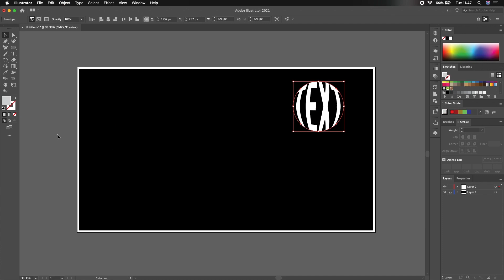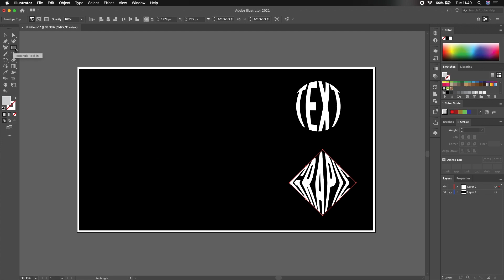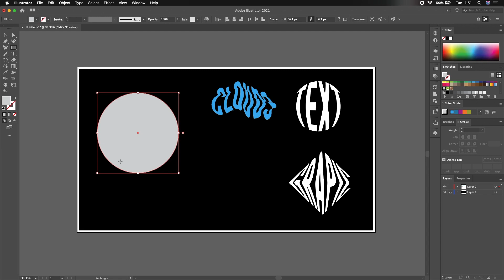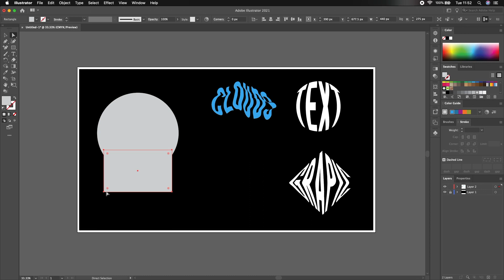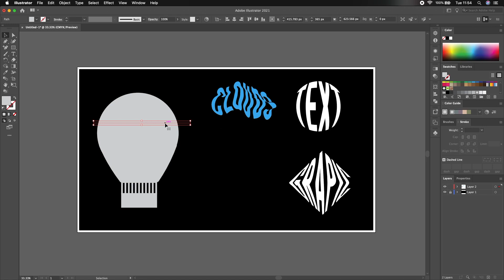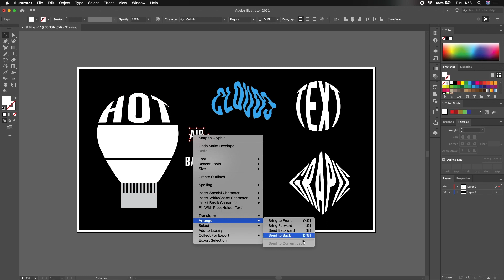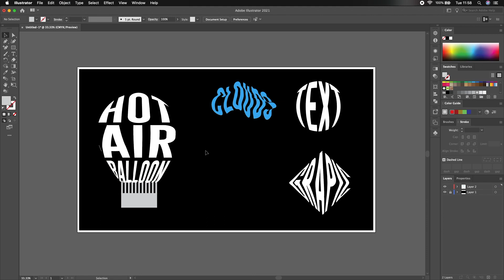Adobe Illustrator Tutorial: Warp Text Effect to Top Object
Hi everyone, This tutorial show you how to create warp text effects using envelope distort  make with top object option with adobe illustrator very easily.

You can use this text effect for logo design, banners, cards, t-shirt designs, mug printing and many more...

Hope you will like this tutorial. Watch until the end.

See you in the next tutorials.